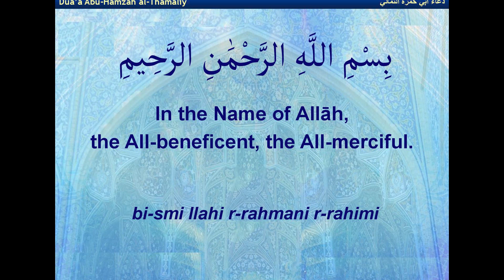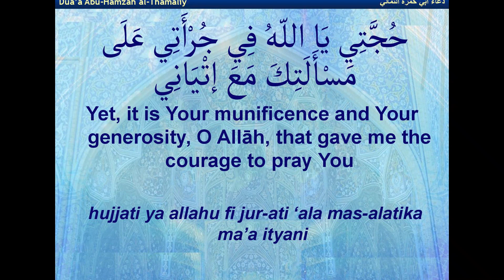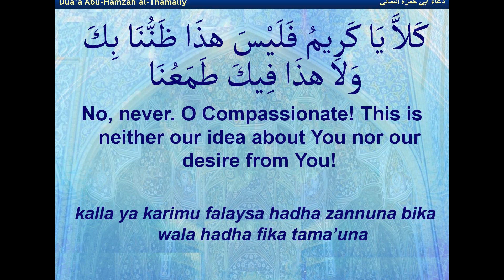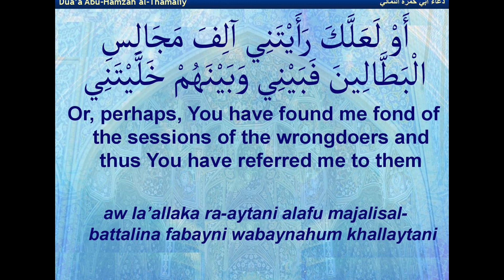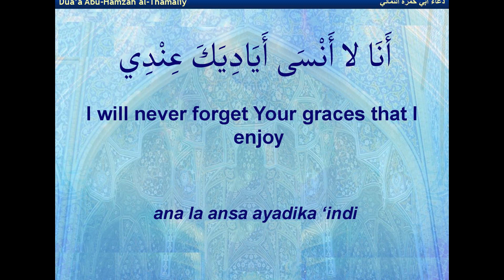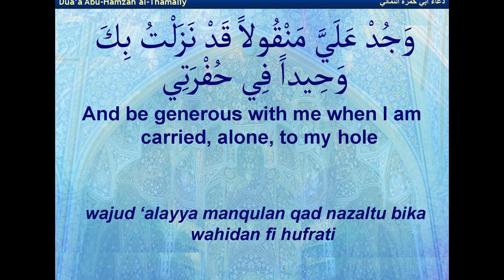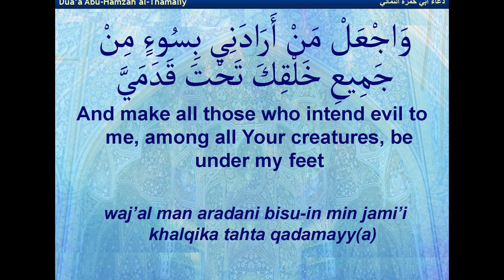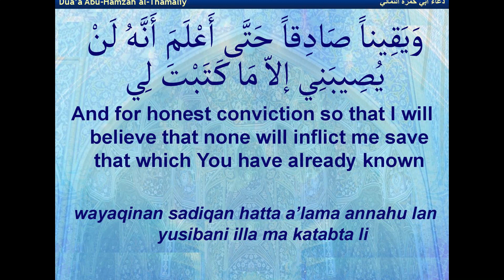Dua Abu Hamza Thumali - Shahadat Eve Imam Ali (A) - Shab e Qadr - Eve 21st Ramadhan - 14/05/2020